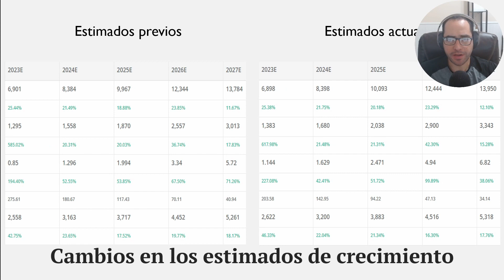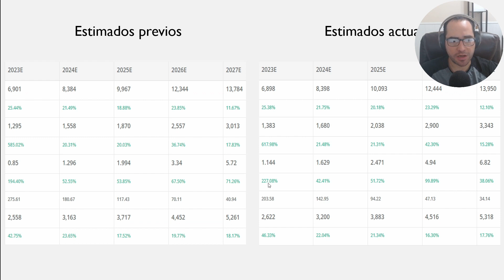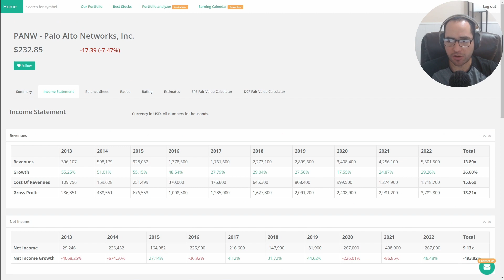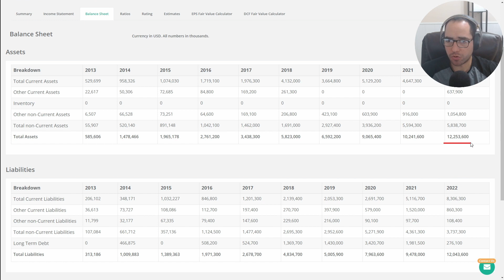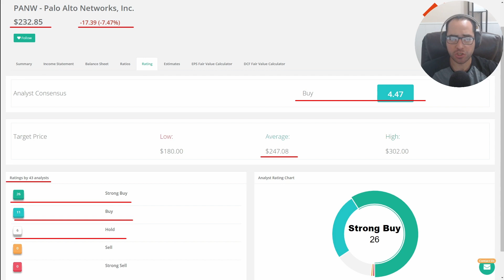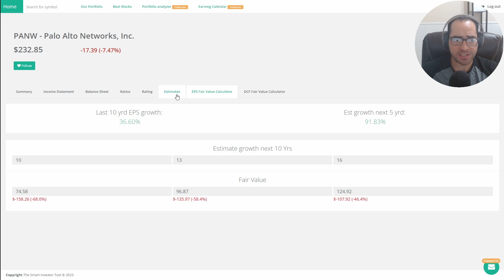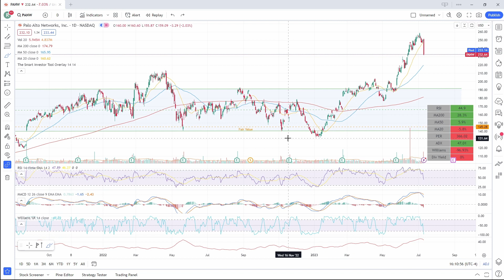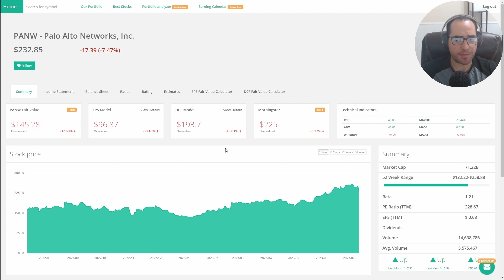Palo Alto Networks cayendo un 7%, oportunidad de compra? 📈 Análisis técnico y fundamental de PANW